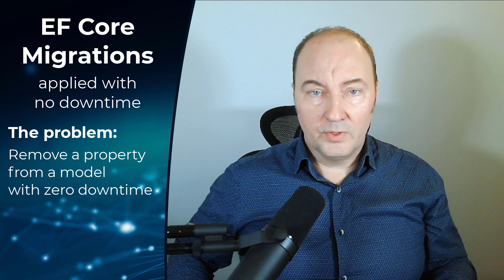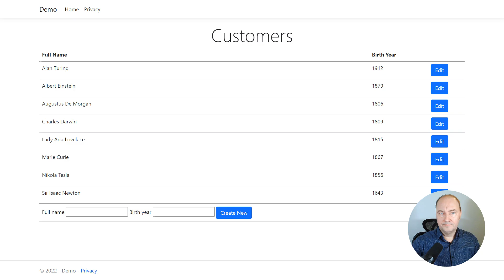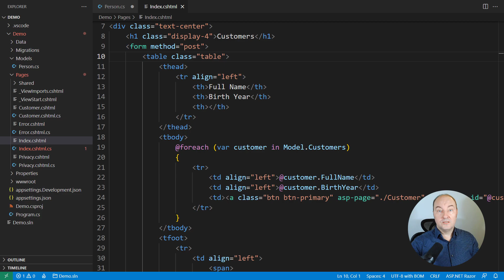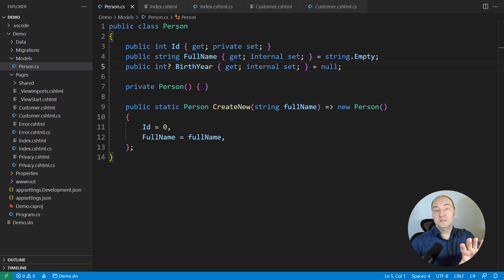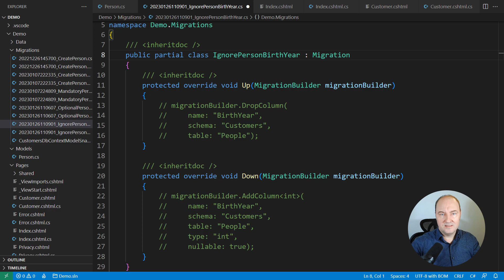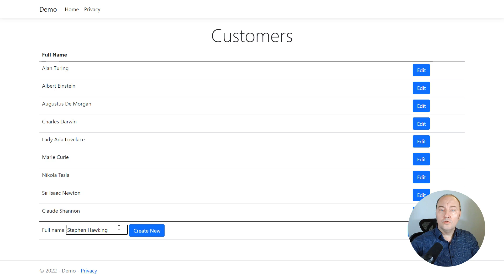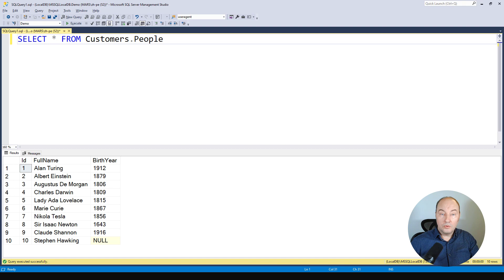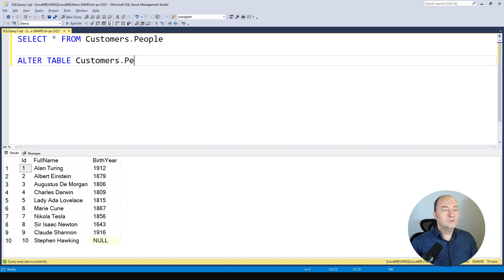Be Careful When Removing an EF Core Property!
This video continues the discussion of how to apply Entity Framework migrations without causing any downtime in production, this time showing how to remove a property from the domain model, along with the corresponding column in the database.
The key to zero downtime updates is to change the database schema in such a way that it becomes more general than it was, so that both the old and the new application can still work with the same database schema.
In this video, we are demonstrating how to make the column obsolete by turning it nullable in the model and ignoring it in the new application. We are then creating a migration that updates the database and makes the column nullable.
This process allows the existing, old version of the application to keep running while the new version of the application is deployed.